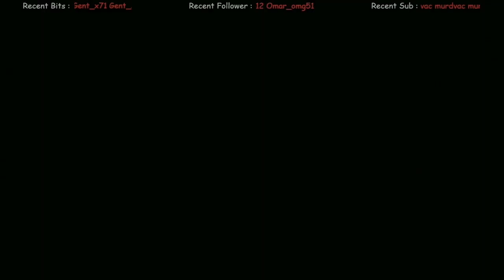Hunting For Barb's Rifle In Coastal Highway The Long Dark Custom Interloper Run S16 E44